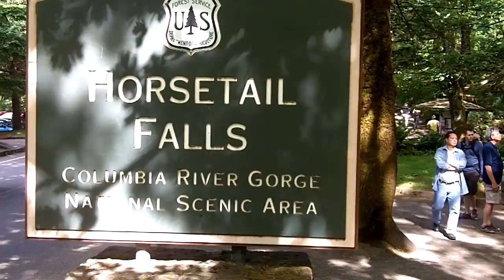Horsetail Falls oregon, USA 2015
One nice easy access waterfalls in north Oregon state. park your car along side the small rural road. And watch the Horsetail Falls( shape like it , as seen side view ) good for picnic ground.